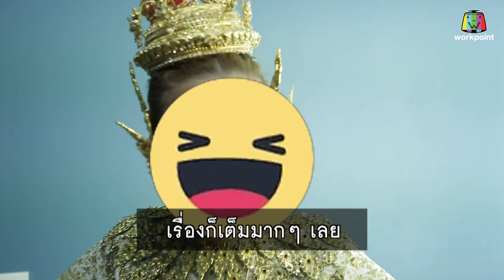เงาเผาขน | แจ็ค ธนพล | 11 ม.ค. 65 | [2/4]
พบกับรายการ  เงาเผาขน ได้ทาง ช่องเวิร์คพอยท์ หมายเลข 23
ทุกวันอังคาร ตั้งแต่เวลา 20.05 น.